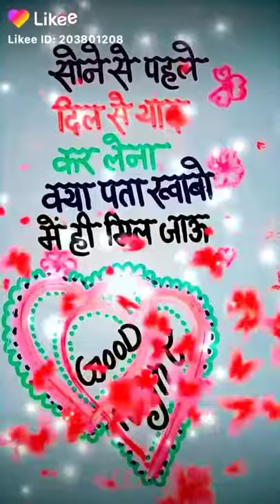Nasim Akhtar(2)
Nasim Akhtar